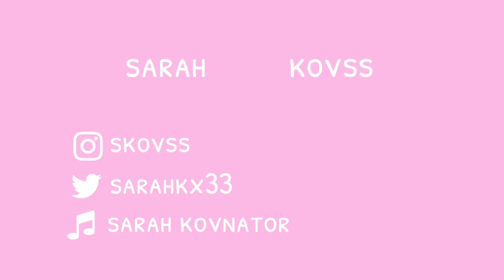GET LIT WITH MEEE | the summer playlist you’ve been missin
hey guys!! i really hope you enjoyed this video as much as i enjoyed filming it LOL!! it was really fun and i hope it shows in the video. i have plenty more songs on the playlist(s). i used spotify in the video due to the fact i don’t have the full access to apple music on my ipad, so i’m gonna add some songs & more playlists on the spotify you guys might enjoy!